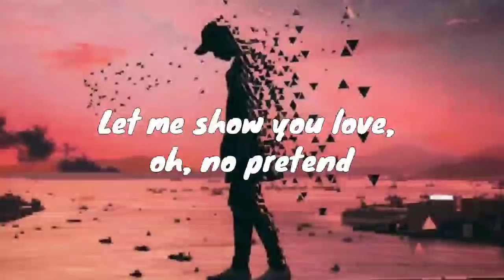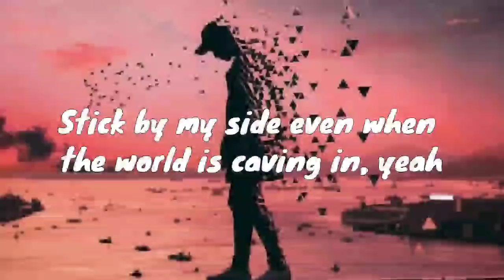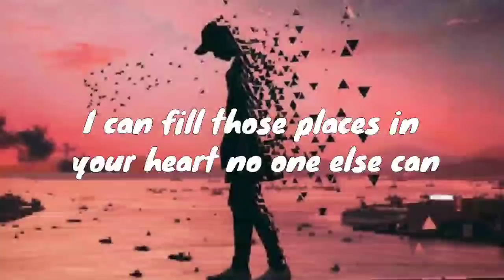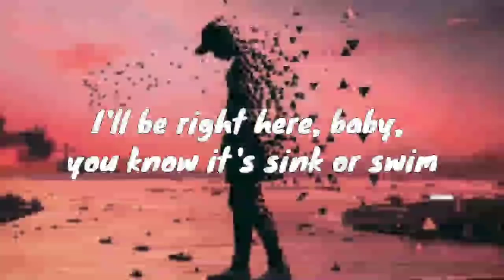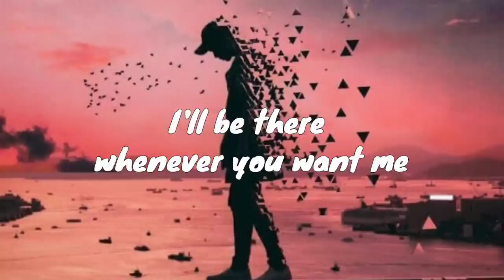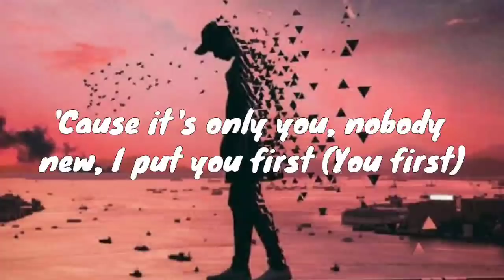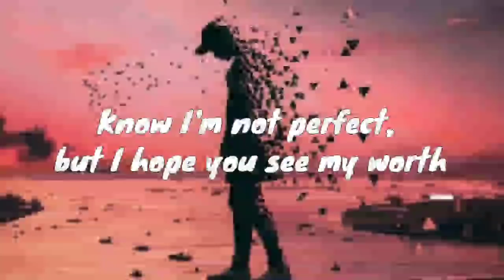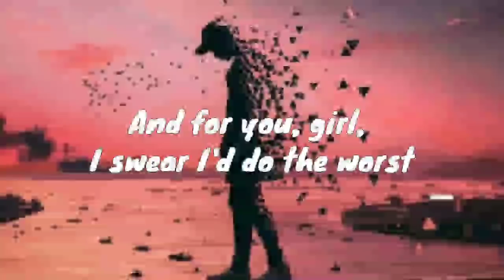Pink Sweat$ - At My Worst (Lyrics)